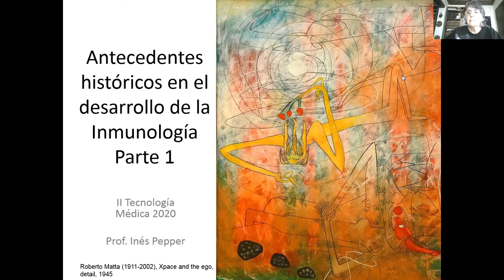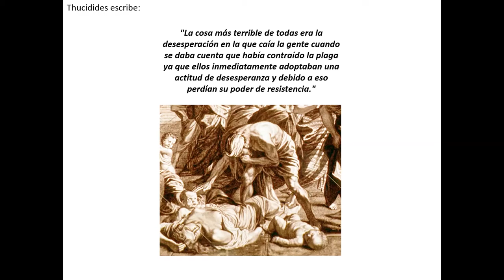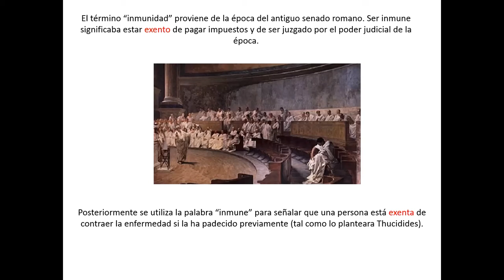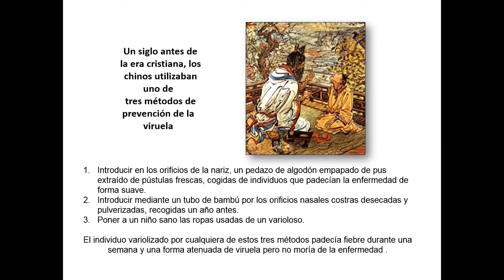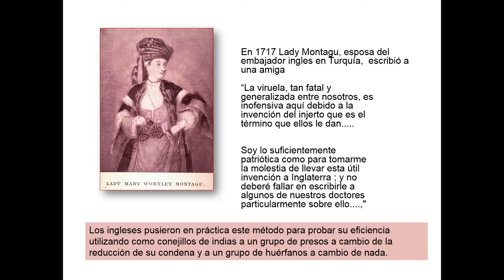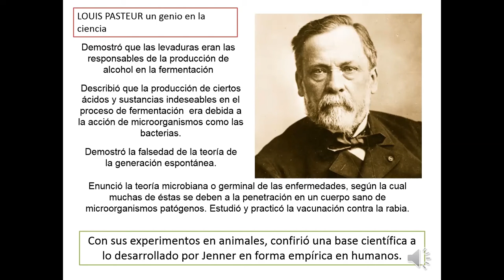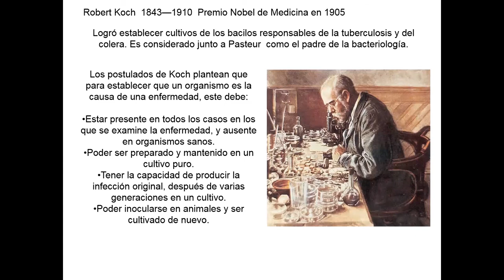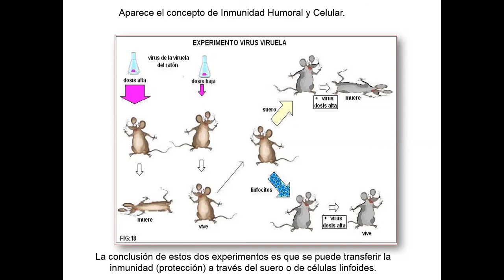antecedentes históricos inmunologia parte 1